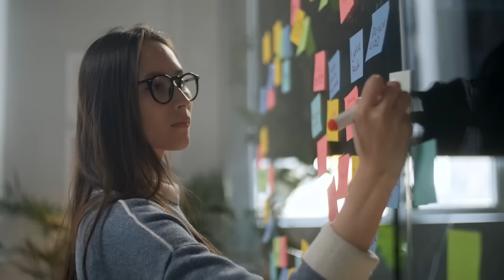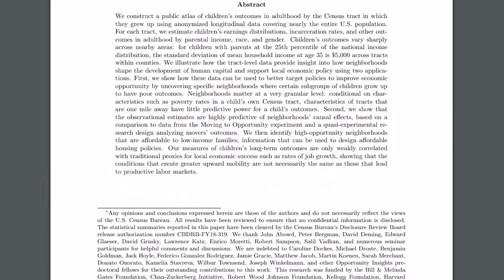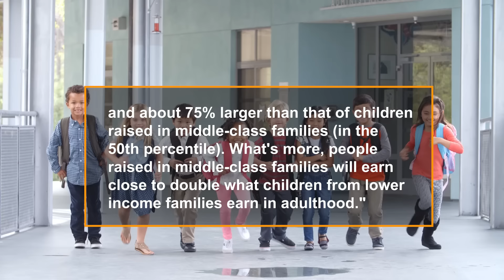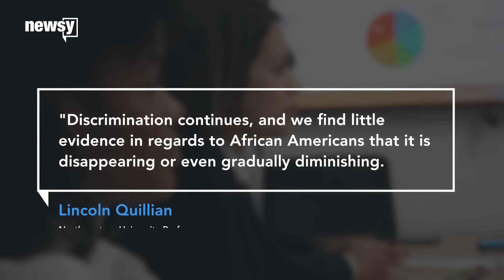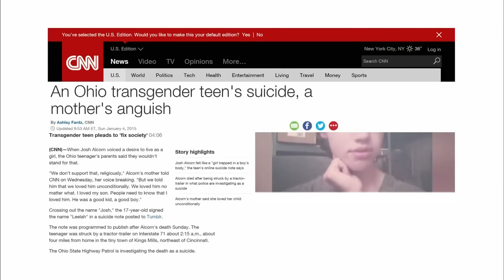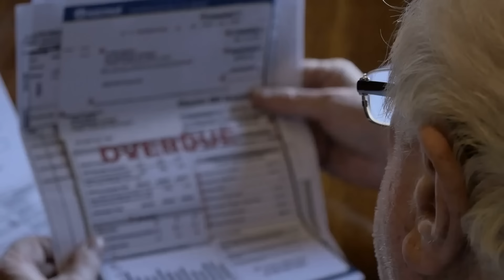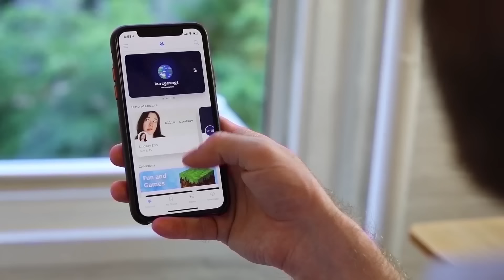The Problem With Hyper-Individualism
Get free access to Nebula with your CuriosityStream subscription!

The "hyper-individualist" mindset runs rampant in capitalist nations, especially the US, where it's praised as "hard work" and "common sense." In this episode, we take a look at why the individualist mindset is counterproductive and an utterly absurd way to view the world.

The Problem With Hyper-Individualism – Second Thought